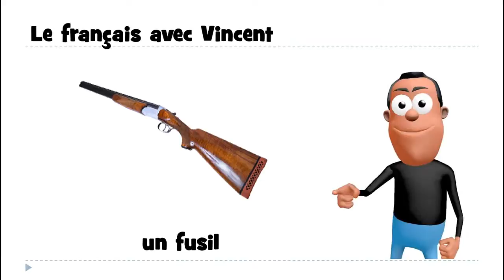ঘরে বসে ফরাসি শিখুন # 1 mot # un fusil